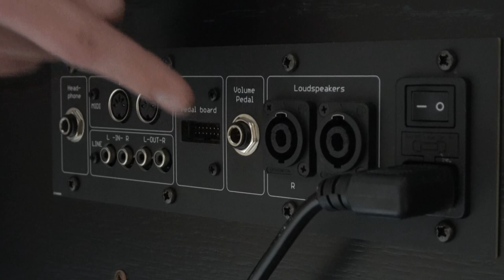Content Studio | Explanation of our Compact Series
In this video the Compact Series of Content Organs are explained. The Compact Series are ideal when you need a portable organ!